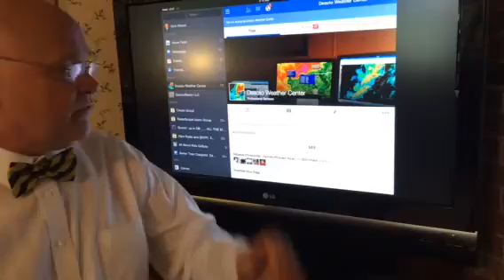Facebook,Twitter and the Bow-tie